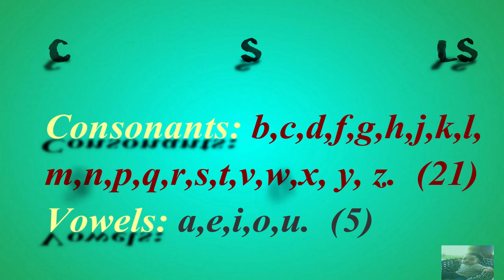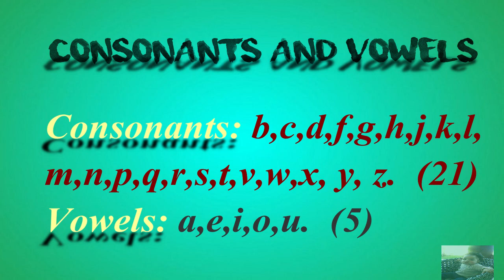تعلم الحروف الأبجدية الإنجليزية للمبتدئين |The English Alphabet [1الدرس]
الحروف الأبجدية الإنجليزية هي أول ما يجب أن يتعلمه أي مبتدئ. هذه الحروف مقسمة إلى قسمين هما
Consonants و Vowels
تابع الفيديو للتعرف على كيفية كتابتها و نطقها في أربع دقائق فقط

 تعلم الحروف الأبجدية الإنجليزية
 تعلم الحروف الأبجدية بالإنجليزي

 تعلم الحروف الهجائية الإنجليزي
 تعلم الحروف الهجائية بالإنجليزية

الاحرف الابجدية
الاحرف الهجائية

The English Alphabet
Consonants and Vowels in English

TheEnglishTeacherME